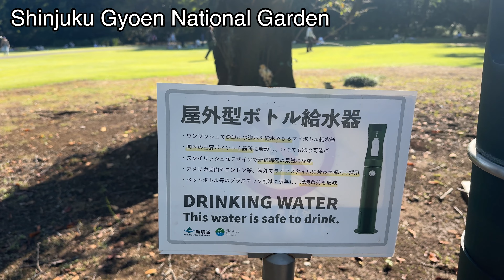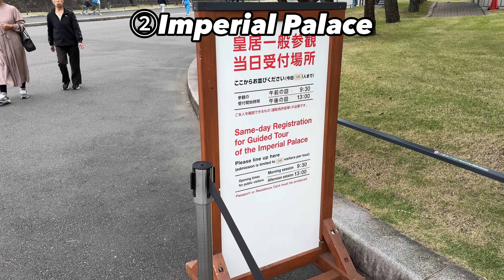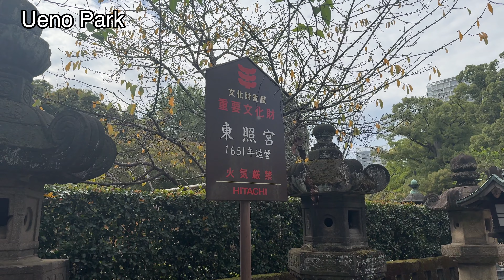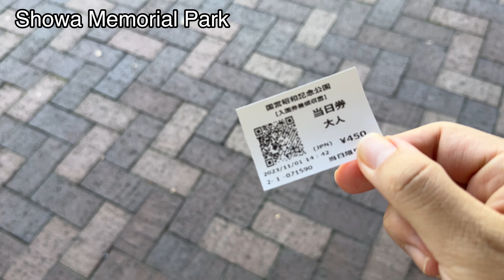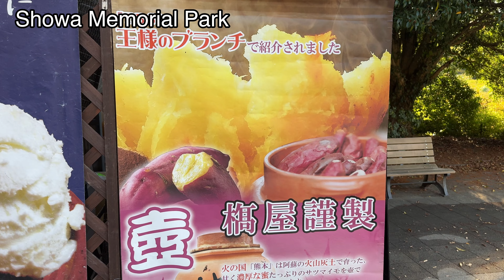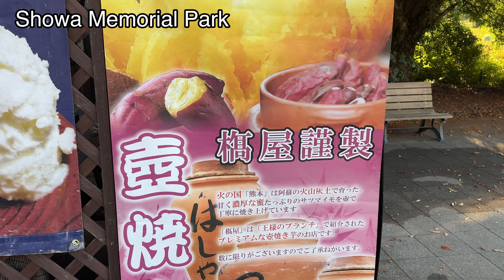Tokyo’s Best Parks You Must Visit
We have introduced nine recommended parks for sightseeing in Tokyo, so please use them to help you plan your trip to Japan. Also, if you have any requests, please leave them in the comments.
【 Contents 】
00:00 Intro
00:21 ①Shinjuku Gyoen National Garden
02:13 ②Imperial Palace
03:47 ③Yoyogi Park
05:32 ④Ueno Park
08:02 ⑤Showa Memorial Park
13:41 ⑥Inokashira Park
15:03 ⑦Kita-no-maru Park
16:05 ⑧Hibiya Park
17:17 ⑨Arisugawa-no-miya Memorial Park
18:41 Outro